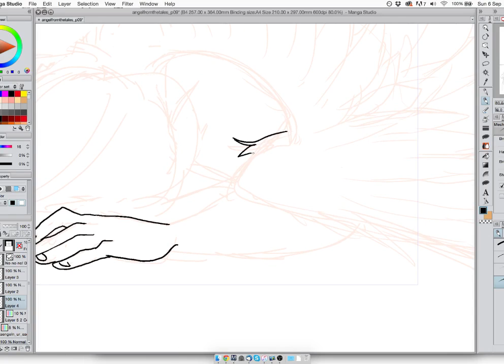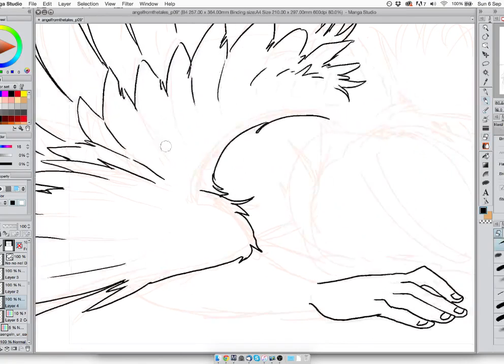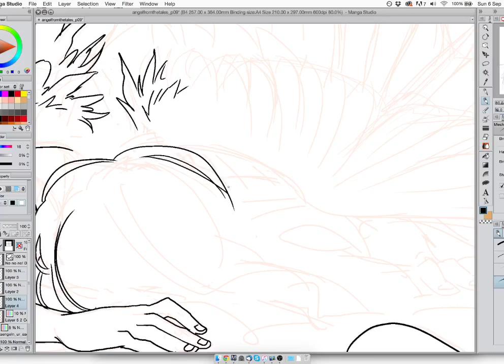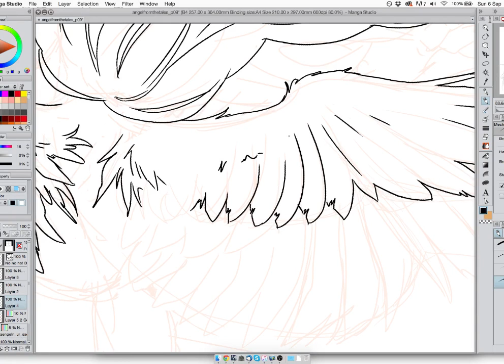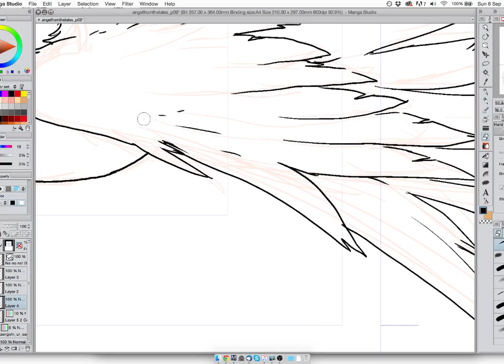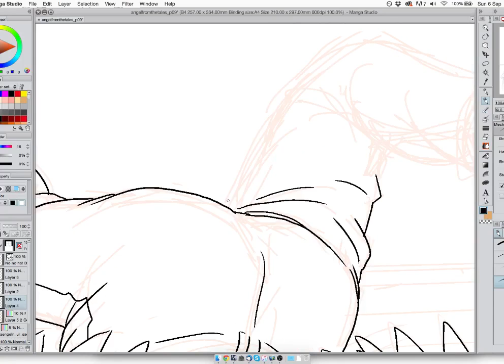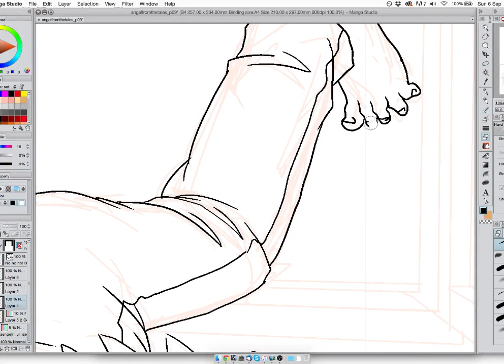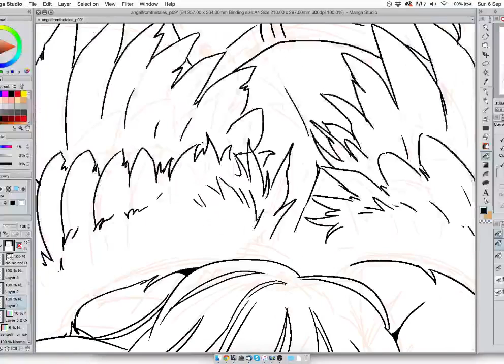linearting wings (real time recording)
Another non-sped up recording. This one's a bit longer and shows when I lineart some nice angel wings.